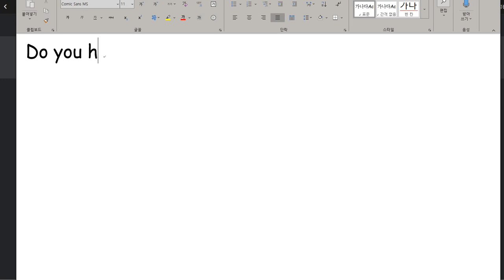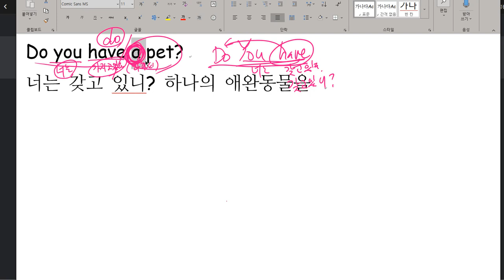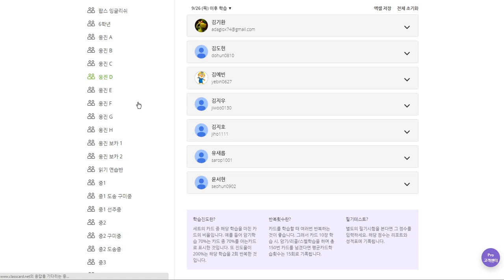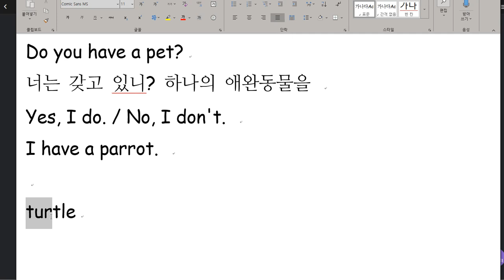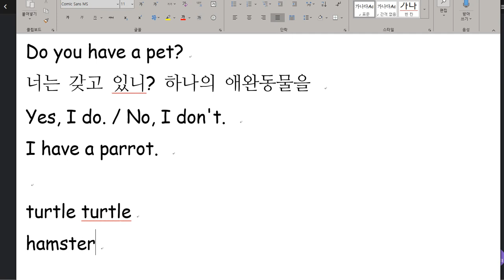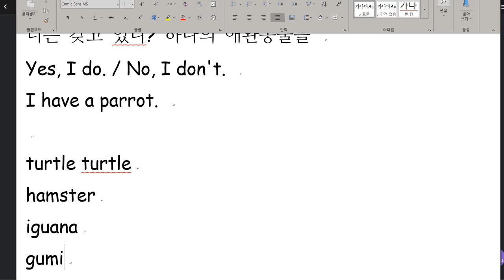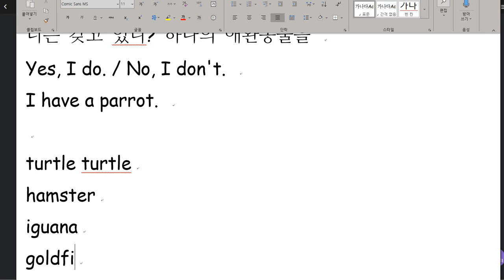윤서현 2019 10 04 일대일